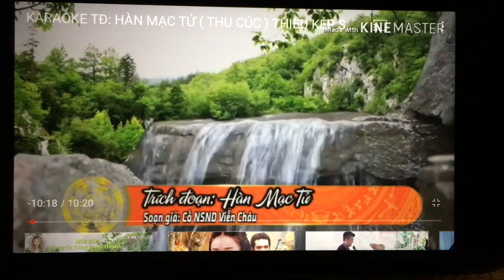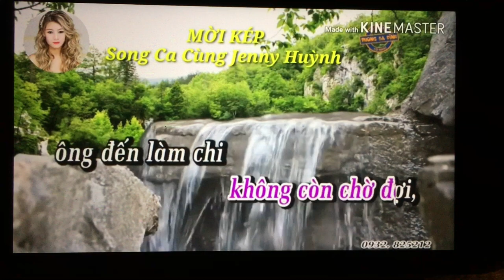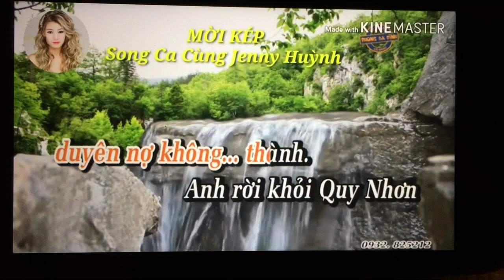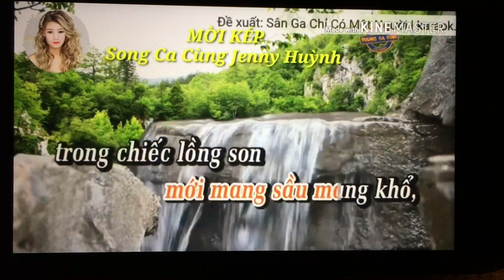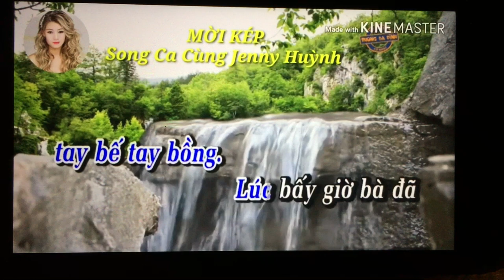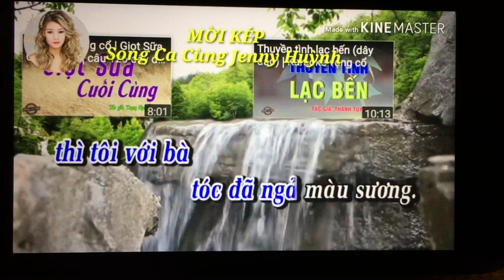Jenny Huynh. Han Mac Tu, Thu Cuc